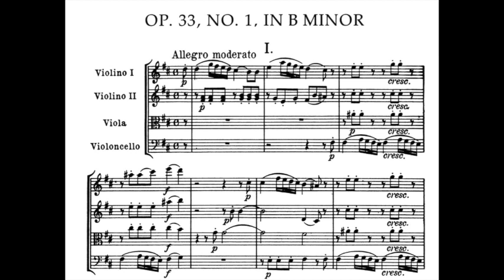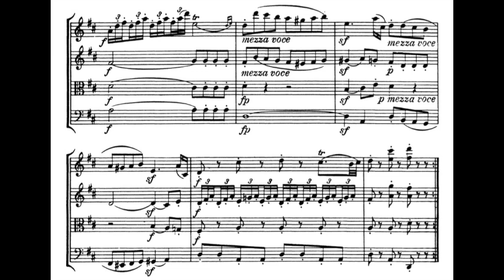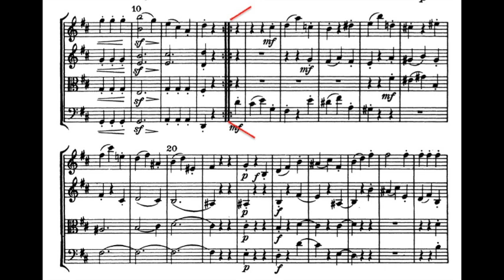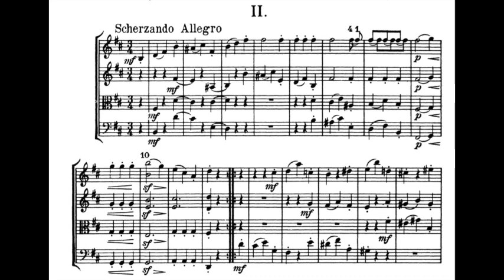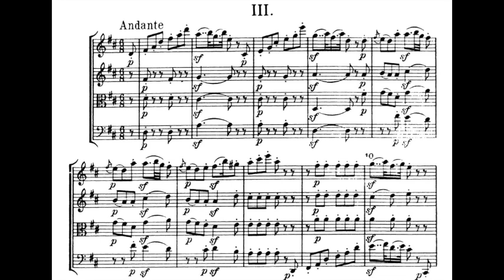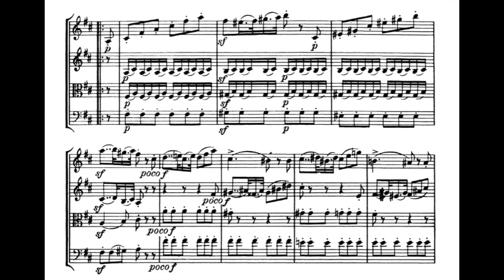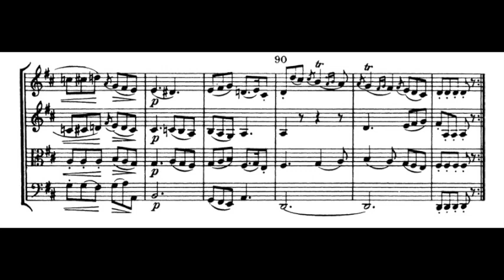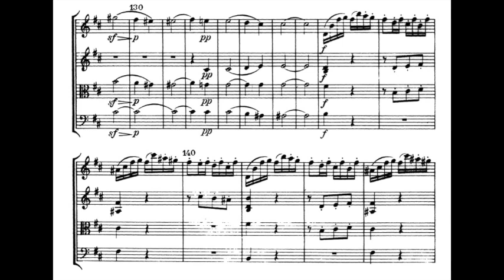Haydn, String Quartet Op 33, no 1 - Video Score . Aeolian Quartet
Franz Joseph Haydn, String Quartet Op.33 no.1 in B Minor

00:00 - Allegro moderato
05:27 - Scherzando Allegro
08:36 - Andante
15:20 - Presto

The Aeolian String Quartet:
Emanuel Hurwitz, Raymond Keenlyside, violins
Margaret Major, viola
Derek Simpson, cello